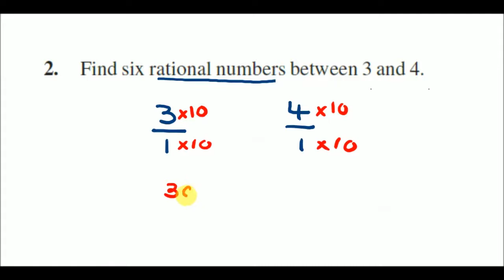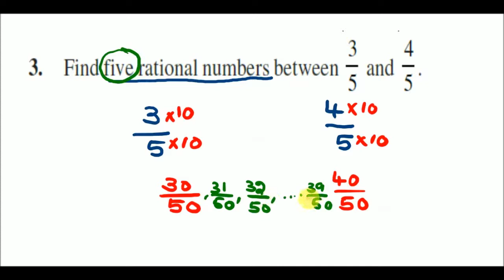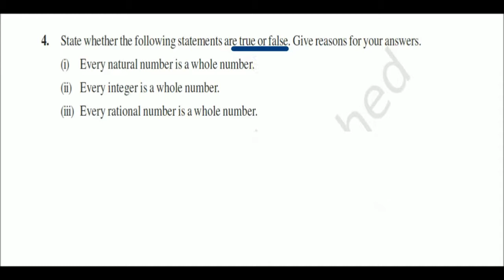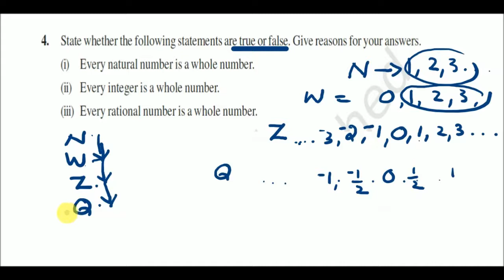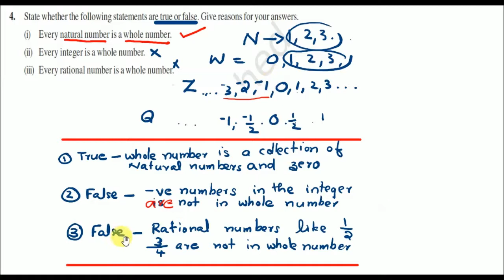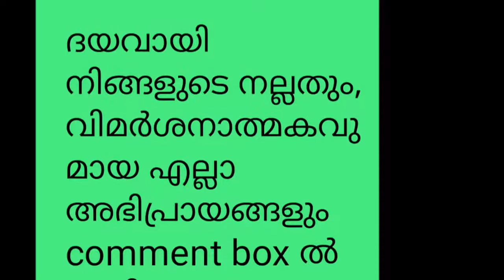9TH CBSE MATHS NUMBER SYSTEMS PART 3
9TH CBSE MATHS NUMBER SYSTEMS PART 3

query solved
class 9
maths
class 9 maths
cbse maths
number systems  class 9
cbse number systems